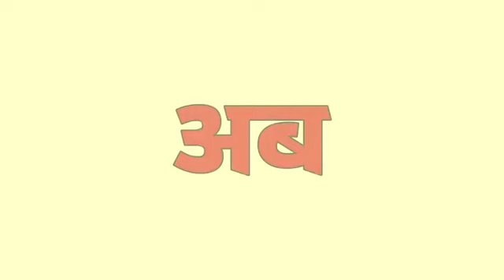बाबा ने भज्जी किया अपने वश में बाबा की हुई पिटाई 😂🤪 | COMEDY VIDEO